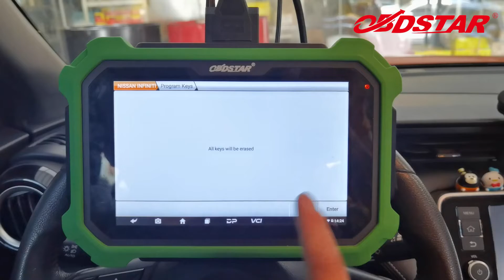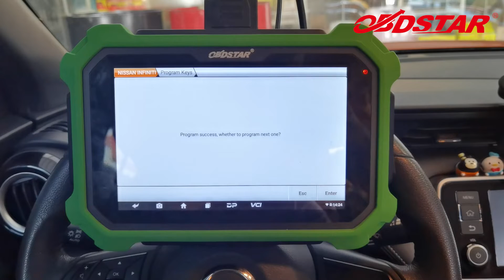OBDSTAR X300 DP Plus Program NISSAN 2019 KICKS Proximity Key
This video shows how to program NISSAN 2019 KICKS PROXIMITY 22-DIGIT ROLLING CODE KEY.